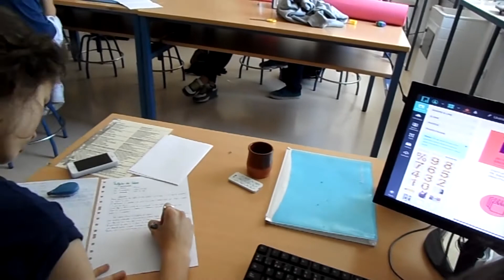TRABAJANDO EN LOS PROYECTOS DE LA FERIA DE LA CIENCIA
El alumnado de 4º de ESO de Proyecto Integrado, sigue trabajando en los distintos Proyectos que presentarán en la Feria de la Ciencia, con la Profesora Carolina Clavijo.